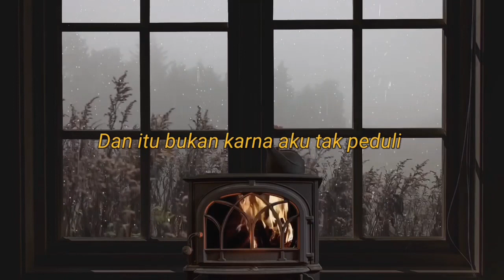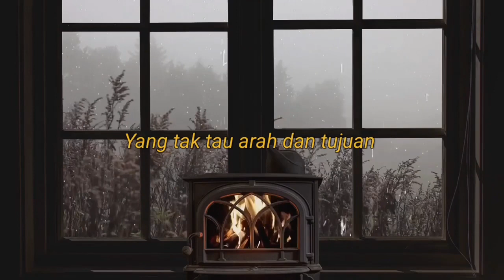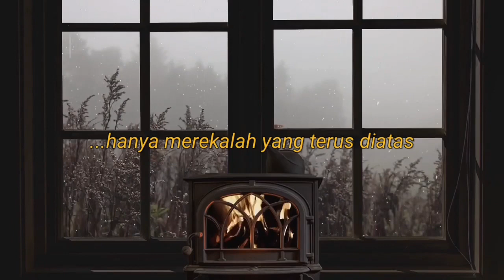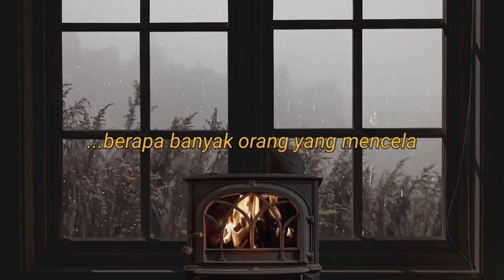Memupuk peradapan_X Mipa 5_Man 2 kota Kediri